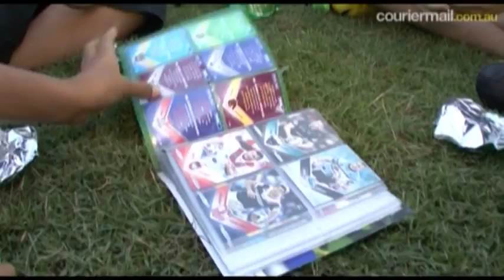Kids give footy tips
To celebrate the launch of The Courier-Mail and The Sunday-Mail NRL Collector Cards we asked the Aspley juniors about the best teams in the NRL.